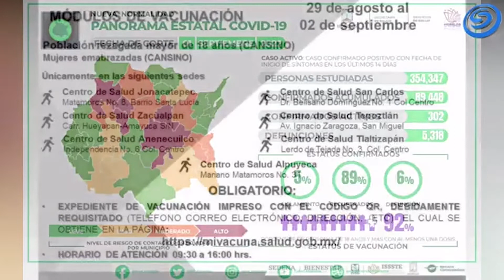JUEVES 01 DE SEPTIEMBRE: SE REGISTRARON 243 NUEVOS CASOS DE CORONAVIRUS COVID 19 EN MORELOS